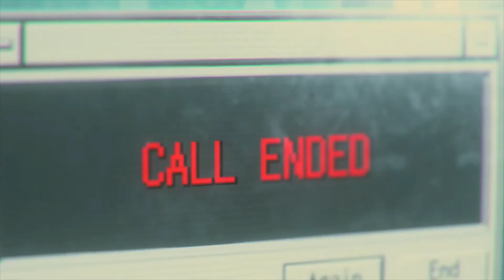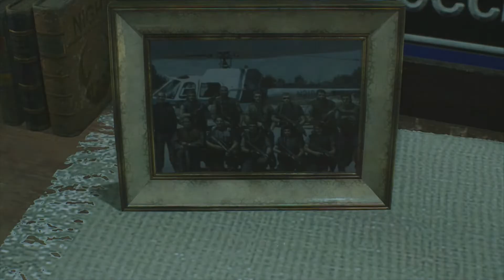Resident Evil 3 Remake: Don't Follow this Mistake!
Welcome back to Resident Evil 3 Remake where in the last video I tackled a Licker with a knife. can you guess what I did here? Nemesis new form is lethal my Gawd but that's ok I got something up my sleeve next time!